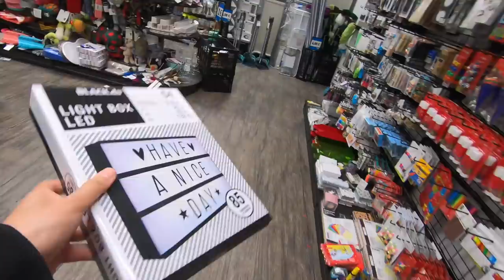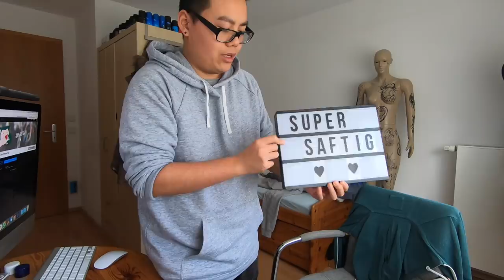Valentinstags Event endet doch noch mit einem HAPPY END...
euda das Valentinstags Event endet doch noch mit einem Happy End...